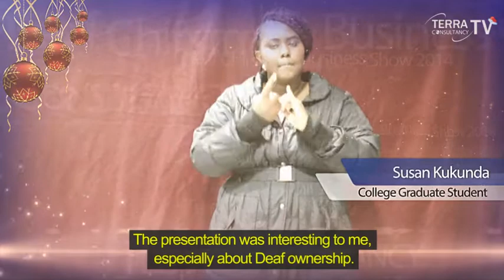Deaf Christmas Business Show 2013 Feedback with Subtitles cc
A fantastic business event took place at the Hackney Empire 2 on Saturday evening, 14th December 2013, with the aim of highlighting the campaign to promote and increase awareness of Deaf and Hard of Hearing entrepreneurship for both employed and unemployed people.

The proportion of Deaf and Disabled people experiencing barriers of access to education, employment and setting up businesses is a much higher percentage than the national average. This event was originally created to do something positive about the situation.

Earlier in the evening, GLA member and prospective Mayoral candidate for Tower Hamlets John Biggs welcomed everyone with an encouraging opening speech for Deaf to acquire stronger vice through organisations like TERRA. He said that he always encouraged diversity and pledged to be all-inclusive leader of the Council if elected. It was great opportunity for a deaf and hard of hearing audience to have affirmation and endorsement of their contribution and potential in society.

The organisers, Terra Consultancy have supported many deaf entrepreneurs over recent years, including in the Fashion industry, two promising young deaf designers who are now running a beautiful newly opened fashion boutique in Manchester under the brand 'Queesra and King' which is famous in the Deaf Community. They gave a fascinating presentation about the challenges of their fashion studies at university and how they became successfully involved in fashion design for the catwalk and promoting their brands. They have highlighted to Deaf people that the importance is not just about good fashion, but also how to manage working in the fashion industry -- working hard and smart to use network development and customer interaction, communication and relationships to grow.

Maintaining the theme of the event, guest speaker from Terra, Dr. Sheila Osmanovic spoke about the new changes to the benefits system which mean Deaf and disabled people can work and be better off financially. Overall, a thought provoking and inspirational evening for everyone.

There was an excellent buffet serving healthy and delicious food and drink, plus a cool DJ playing great music with heavy vibes for those who like to dance (Yes, Deaf people can dance to the vibrations even if they cannot hear the music!). And of course how could a Christmas event be complete without the big man in red! It was not only the kids who got to sit on Santa's lap and receive gifts but some of the grownups too whose names that were picked out of a hat.

From a human interest perspective, being a hearing person present at a Deaf event where everyone is using BSL (British Sign Language) was an awesome and insightful experience.

To quote one first time attendee "That was amazing! As a Deaf person who had no confidence and bad experiences through school and work before, I now feel I CAN do it, and feel energised to give it my best shot in New Year 2014!"